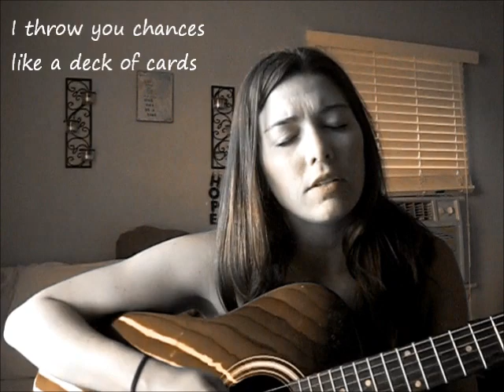52 Pickup - Original song by Megan Lick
Follow my band on Facebook!

First album out Summer 2014